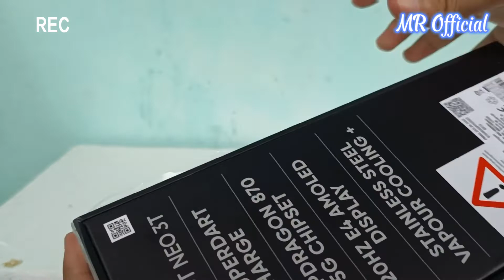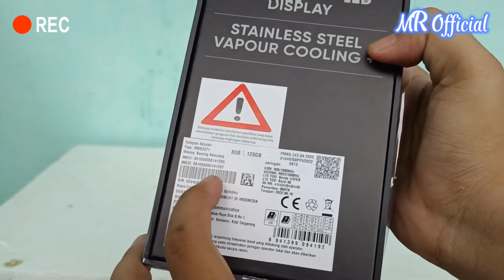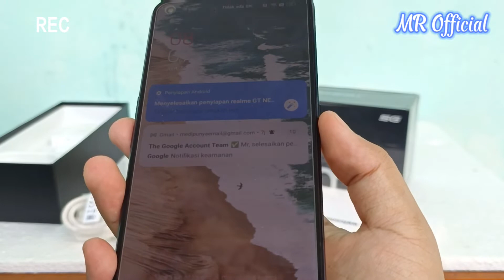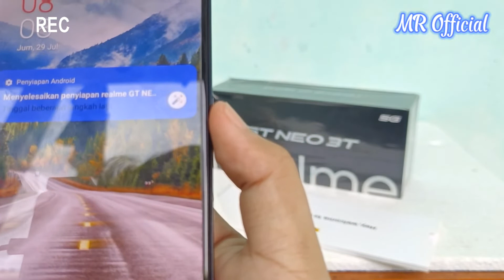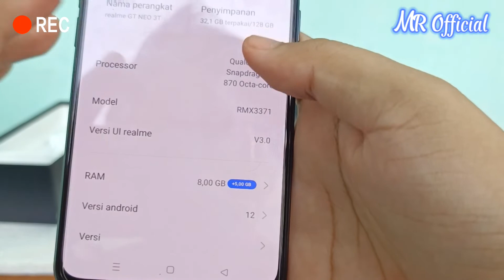Unboxing Realme GT Neo 3T - Kompetitor Poco F4 Snapdragon 870 5G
Mohon Maaf Kalau Ada Kesalahan Kata Dalam Video Yang Di Upload...